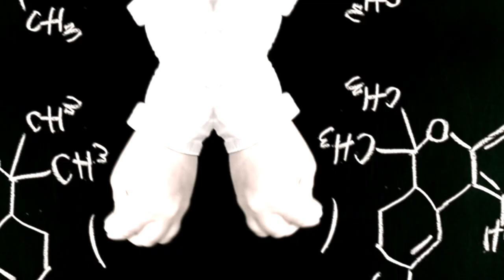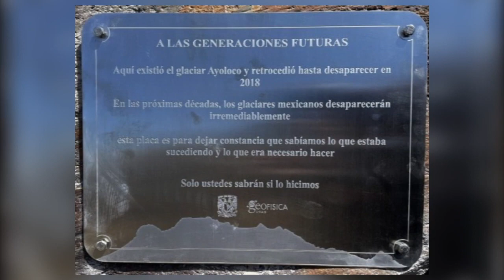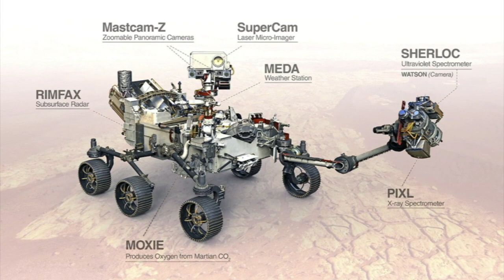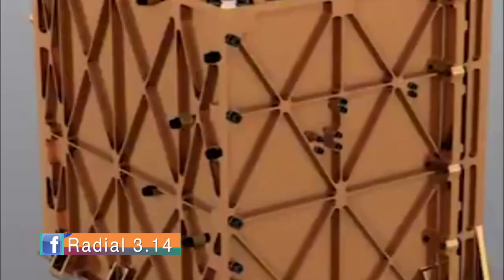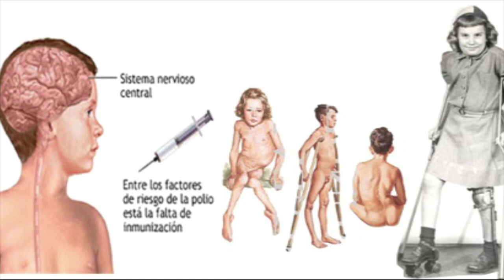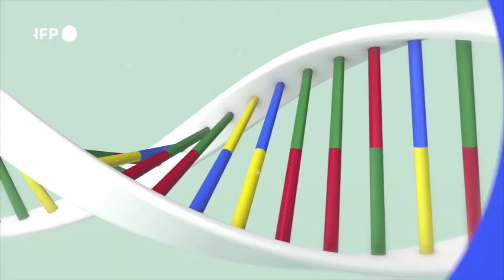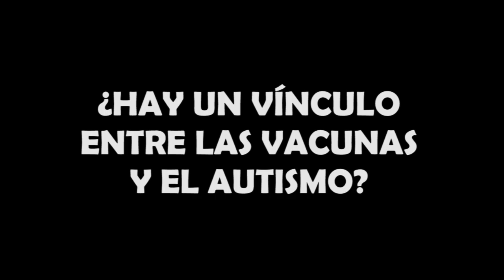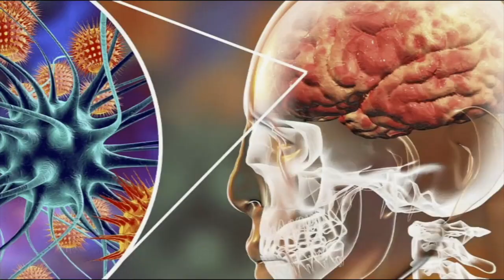CienciaEnMinutos 05/05/21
Hoy en CienciaEnMinutos👩‍🔬 con Isabel Domínguez

📌 Se declara extinto el Glaciar Ayoloco, ubicado en la cumbre del volcán Iztaccíhuatl 🏔, en México.
📌La NASA produce oxígeno en Marte 🛸

📌El Origen de las Vacunas y su importancia en la humanidad🦠💉.
¡Acompáñanos!